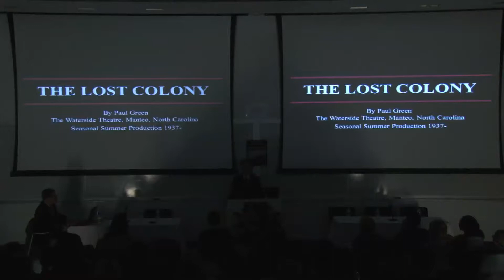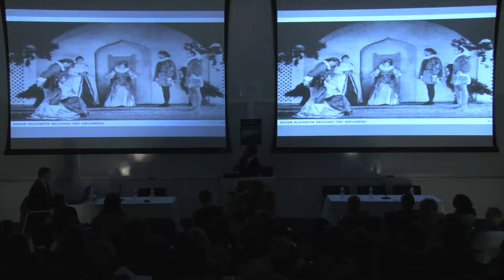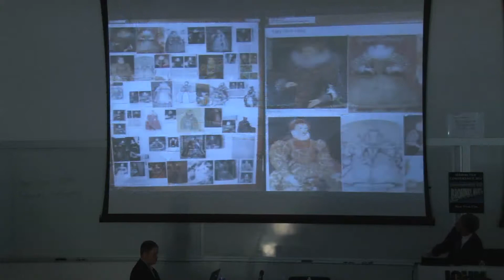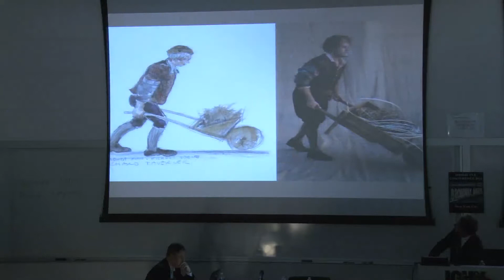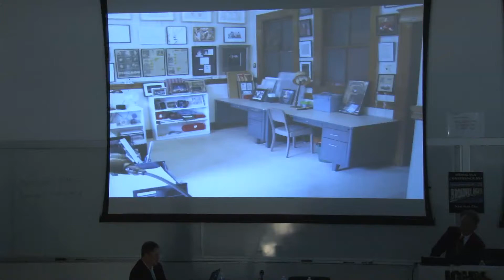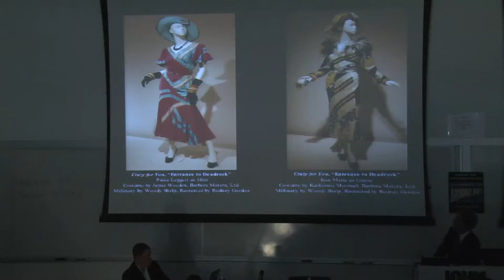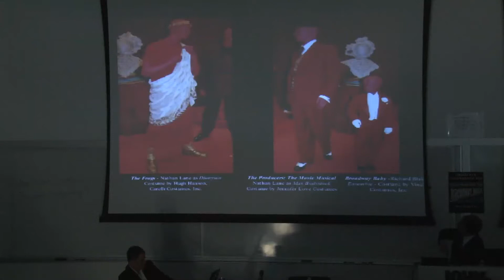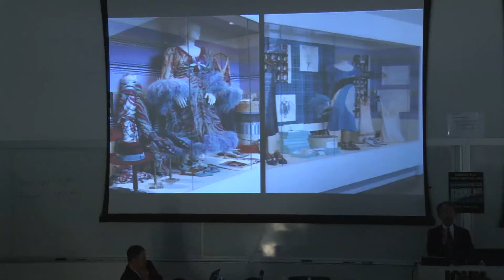SIBMAS TLA Conference June 11 Introduction and Keynote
SIBMAS TLA Conference 2014 -- New York City. Day one of the conference -- Wednesday June 11. Introductory remarks by Jan Van Goethem, President - SIBMAS. Introductory remarks by Nancy Friedland, President - TLA and Conference Co Chair. Conference Keynote delivered by William Ivey Long -- American costume designer for stage and film.